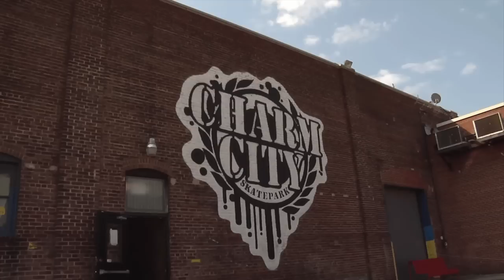1031 Skateboards 2010 and 2011 Demo stops at the Charmcity Skatepark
These are the 1031 Skateboard's 2010 and 2011 demo stops at the Charmcity Skatepark in Baltimore, Maryland.
 Kristian Svitak's team of rippers stops by the Charmcity Skatepark whenever they go on tour. The portion of the clip from 2010 stars VU Skateshop's Tony Massey, Charmcity Skatepark rider's KDN Maxwell, Tyler Thomas, Kyle Flegel and Zack Williams, Ben Raybourn, Cyril Jackson, Chad Knight, Rick Rossi and team owner Kristian Svitak. Charmcity employee Joe Broccolo filmed the whole 2010 section of the clip.
 The 2011 portion of the clip stars Heater and Charmcity riders Myles Willard and Sean "Shemry" Emery, Green Trucks and Positiv Skateboards professional Rodney Jones,Aggro Joe's Dane Foster, Charmcity Skatepark team rider Tyrese Jefferson, KDN Maxwell and Zack Williams, 1031 riders Cyril Jackson, Donovan Rice, Matt Tomasello, Rick Rossi, rookie 1031 pro Dan Nepscha and 1031 front man Kristian Svitak. The 2011 portion was filmed by Cody Seekford and Jason Chapman. The entire clip was edited by Jason Chapman!